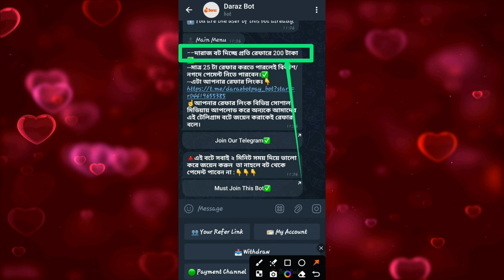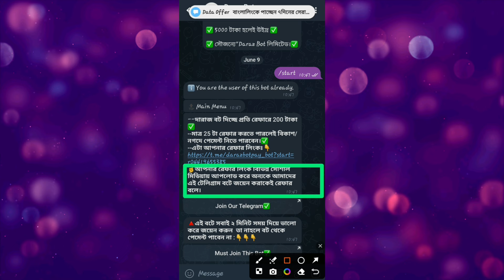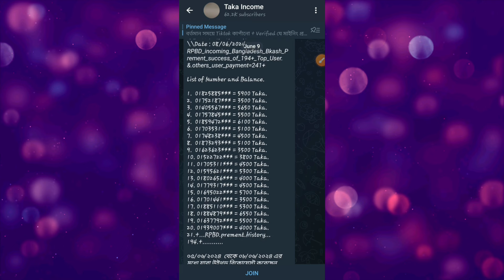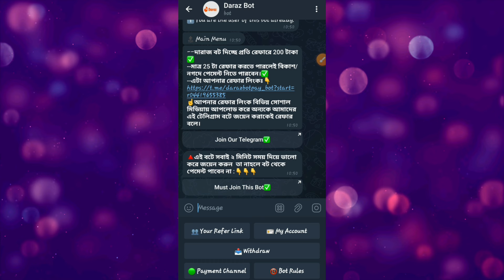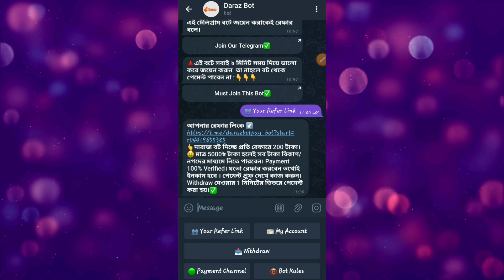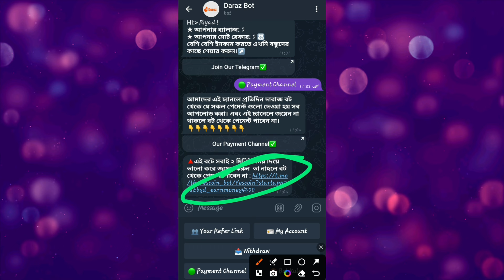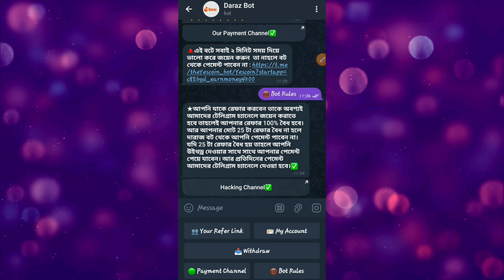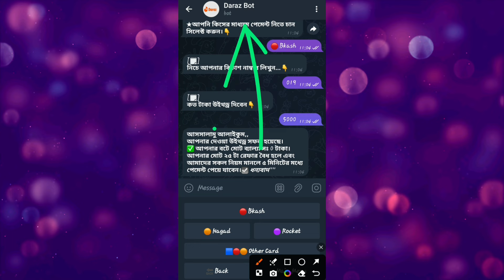দারাজ অ্যাপ রেফার করে ইনকাম | প্রতি রেফারে ২০০ টাকা | দারাজ থেকে টাকা ইনকাম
Video titel:- দারাজ অ্যাপ রেফার করে ইনকাম | প্রতি রেফারে ২০০ টাকা | রেফার করে টাকা ইনকাম 2024 | Daraz Bot telegram | দারাজ রেফার করে টাকা ইনকাম | daraz app refer kore taka income | টাকা ইনকাম করার সহজ উপায়

                              দ্বায়ী নই!!

● Releted Queries:-👇👇
দারাজ থেকে ইনকাম
দারাজ বট থেকে ইনকাম
টেলিগ্রাম থেকে ইনকাম
দারাজ রেফার করে ইনকাম
দারাজ অ্যাপ রেফার
প্রতি রেফারে ২০০ টাকা
দারাজ রেফার করে টাকা
daraz app refer
per refer 200 bdt
টাকা ইনকাম করার বেস্ট সাইট
site
apps
রেফার
free income 2024
taka income apps
income site
tecnical 360 degree
AFRN
income bhai

👉Heavenly